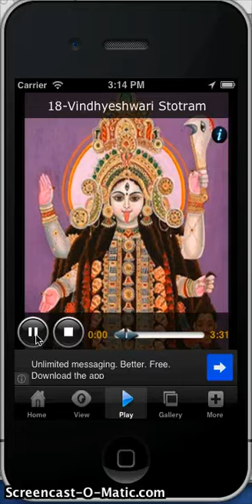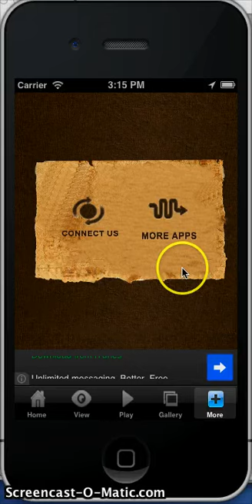Vindhyeshwari Chalisa - iPhone Application